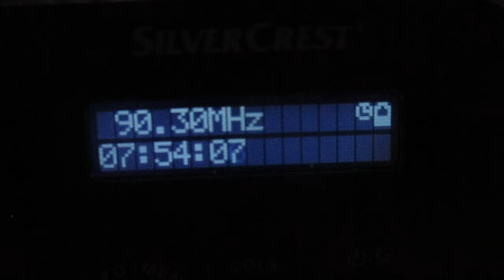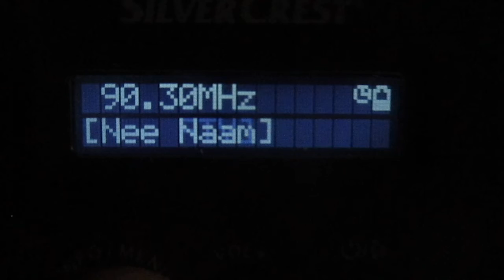[Tropo] 90.3 v HitMix(Helsinki - Helsingfors/Pasila-Länsi)(Finland)(Uusimaa)~299km 139m 0.5kW(ERP)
receiver:Silver Crest SDR 1.5 A
antenne:BUILT-IN TELESCOPIC(118 cm)(modified)
location:Priozersk(SPb-Region)
time 04:54 GMT
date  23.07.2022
01:17 ID "HitMix"